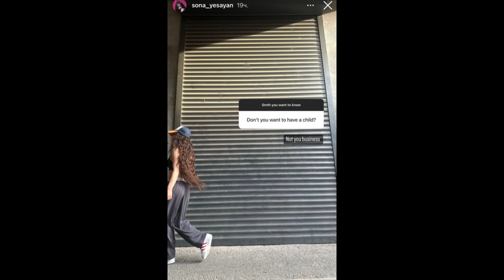Ձեր գործը չի… Սոնա Եսայանը՝ երեխա ունենալու մասին